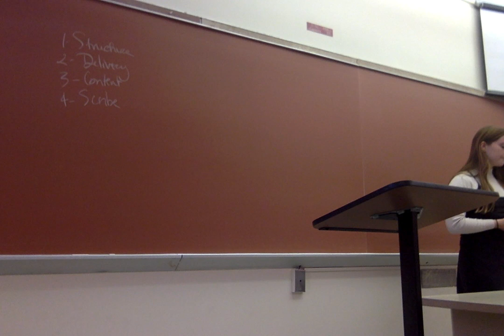Movie on 1 23 20 at 7 25 AM